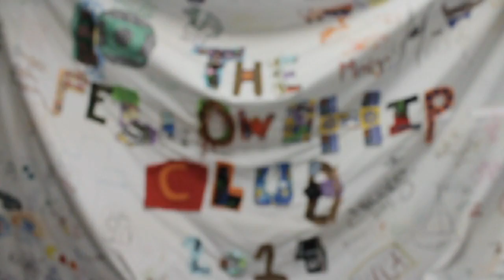TFC End-of-Year Video